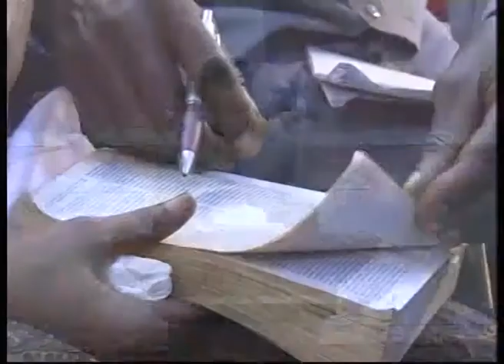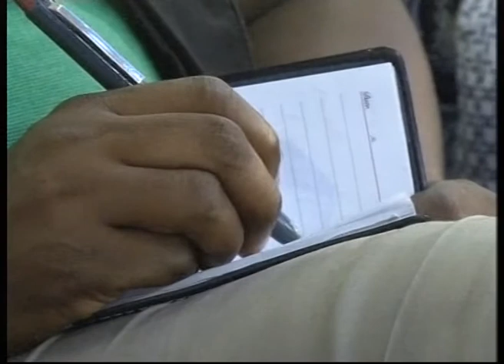L'Obéissance pour l’Élévation (Série 2)